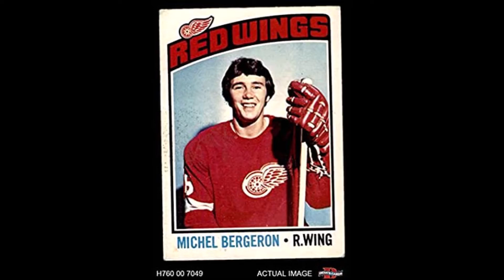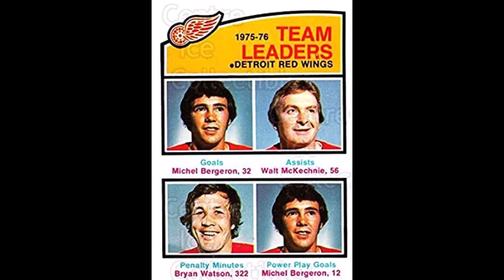The Other NHL Michel Bergeron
Nords draft pick chose the NHL and was a record-breaker for the Red Wings in the 1970s